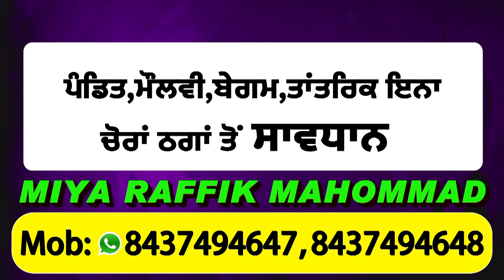ਨਵਾਂਸ਼ਹਿਰ ਚ ਗੀਤ ਦੀ Shooting ਦੌਰਾਨ ਹੋ ਰਹੀ ਸੀ ਨਿਯਮਾਂ ਦੀ ਉਲੰਘਣਾ , ਪੁਲਿਸ ਨੇ ਗਾਇਕ Shivjot ਨੂੰ ਲਿਆ ਹਿਰਾਸਤ ਚ